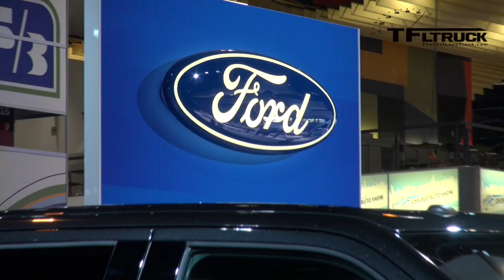Top 10 Truck Trends of 2014 (TFLTruck Talk Part 2)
) What are the Top 10 newest pickup truck trends of 2014? Is the light duty pickup truck the new family truckster? In another accurate, fun and informative TFLtruck video, Roman, Andre and Mr.Truck get together to discuss the latest and hottest truck trends that are sweeping the industry. In Part 2 of this series they continue counting down the Top 10 Truck Trends of 2014.